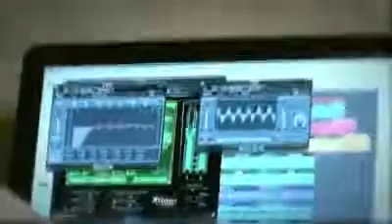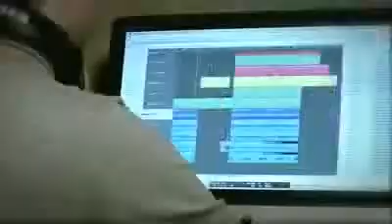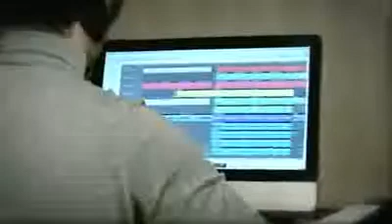Dael Damsa I Follow Rivers Male Version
The girls love this song and it was taken down we would love to have the guys name who made this song I do not own this song and would like to say if the owner of this song would like to have this removed at any time please ask my email address and  Instagram account are here for you to contact me at any time Dm me at my Ig Account  thanks

I Follow Rivers lyrics

Oh I beg you, can I follow?
Oh I ask you, why not always?
Be the ocean, where I unravel
Be my only, be the water where I'm wading
You're my river running high
Run deep, run wild
I, I follow, I follow you
Deep sea baby, I follow you
Dark doom honey, I follow you
He a message, I'm the runner
He the rebel, I'm the daughter waiting for you